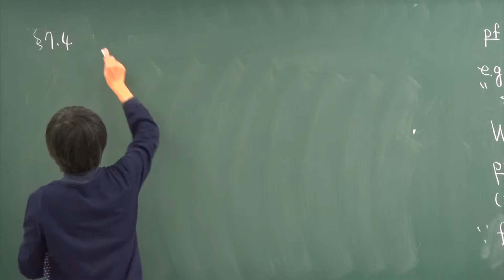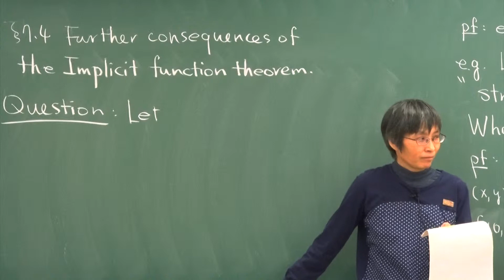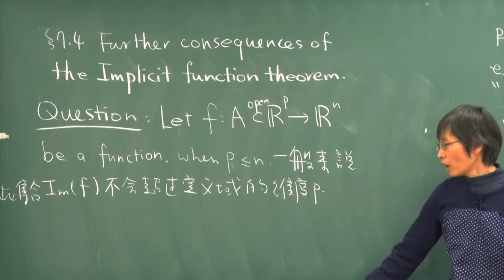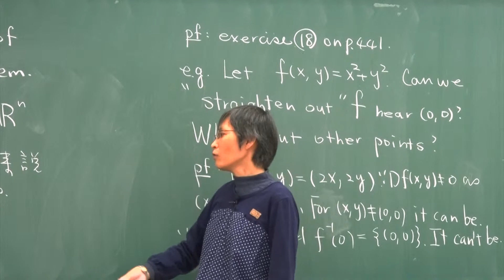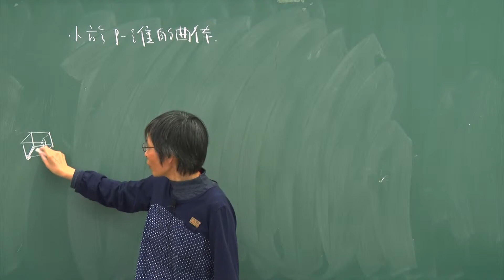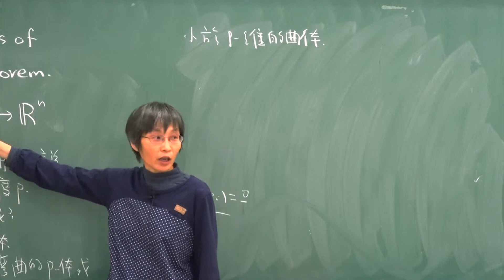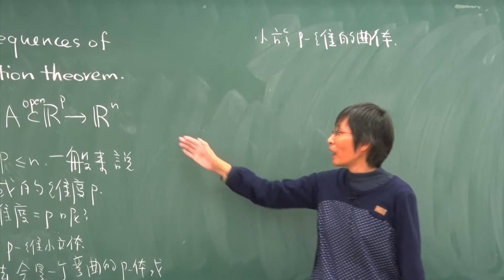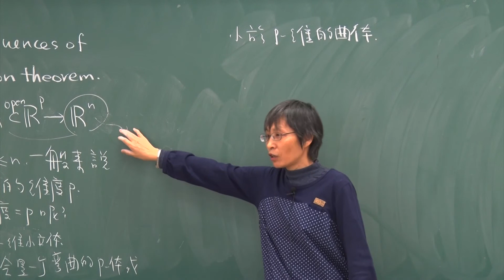10620高淑蓉教授高等微積分2_第12D講 7.3 Domain Straightening Theorem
L12_D
        7.4 Futrher consequences of the Implicit function theorem
              (1)Question: Discussion of Im(f) dimensions